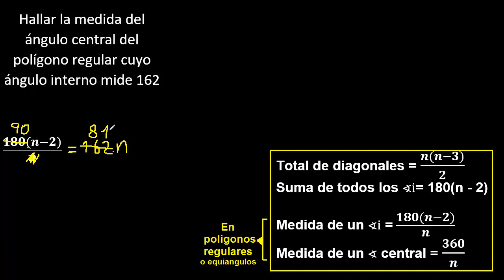Hallar la medida del ángulo central del polígono regular cuyo ángulo interno mide 162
ejercicio de poligonos
como resolver ejercicios de poligonos en geometria